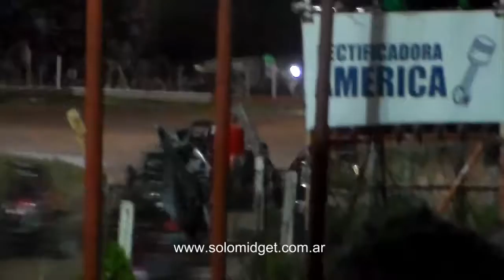Campeonato 2013/14 - Fecha 18 - Semifinal 2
Victoria de Matías López.